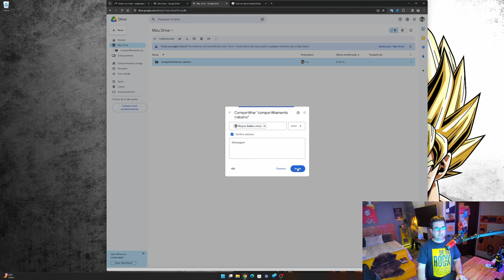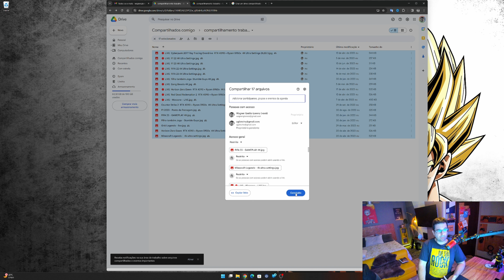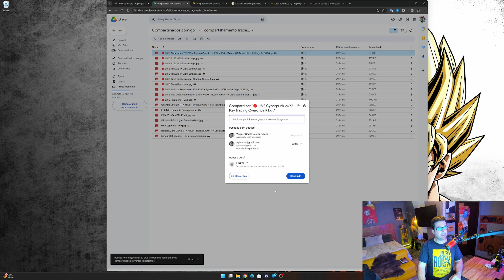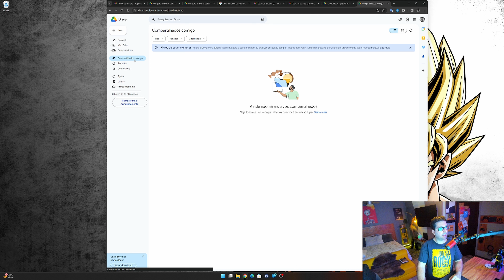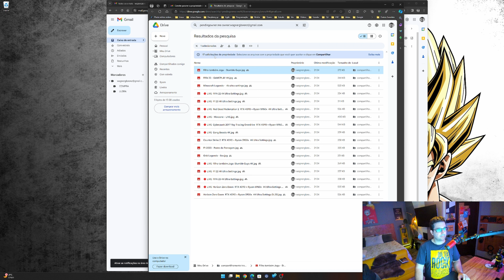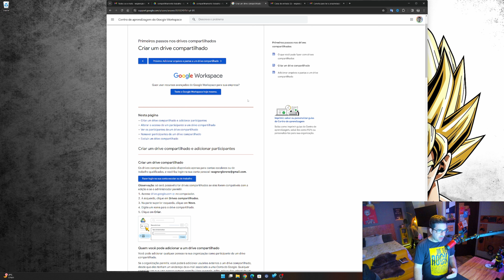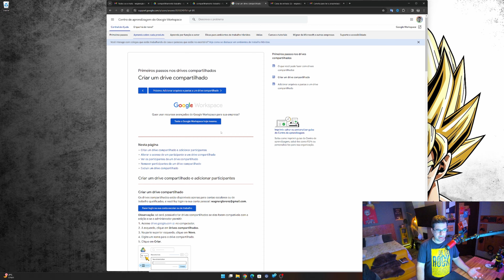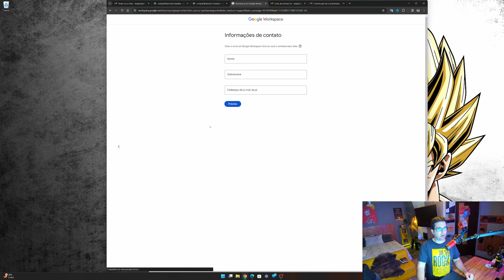Google Drive - Compartilhamento usando espaço da conta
(Amazon Associado)

Conversamos sobre como desvinvular  conta no Google Drive.

Olá, pessoal! Neste vídeo, eu vou mostrar para vocês como compartilhar arquivos e pastas no Google Drive usando o espaço da sua conta. Isso é muito útil se você quer colaborar com outras pessoas em projetos, documentos, fotos, vídeos e muito mais. O Google Drive é um serviço de armazenamento em nuvem que oferece 15 GB de espaço grátis para você guardar tudo o que quiser. Mas se você precisar de mais espaço, você pode assinar um dos planos do Google One, que vão de 100 GB até 2 TB por mês. Então, vamos lá!

Para começar, você precisa ter uma conta do Google e acessar o site do Google Drive: drive.google.com. Se você já estiver logado, você vai ver a tela inicial do Drive, com os seus arquivos e pastas. Se não estiver, basta fazer o login com o seu e-mail e senha do Google.

Agora, para compartilhar um arquivo ou uma pasta, você tem duas opções: a primeira é clicar com o botão direito do mouse sobre o item que você quer compartilhar e depois clicar em "Compartilhar". A segunda é selecionar o item e depois clicar no botão "Compartilhar" que fica na parte superior direita da tela.

Em ambos os casos, vai abrir uma janela chamada "Compartilhar com pessoas e grupos". Você também pode escolher o nível de acesso que você quer dar para elas: "Visualizador", "Comentador" ou "Editor". O visualizador pode apenas ver o arquivo ou a pasta, mas não pode fazer alterações. O comentador pode ver e adicionar comentários, mas não pode editar. E o editor pode ver, comentar e editar o arquivo ou a pasta.

Depois de adicionar as pessoas e definir os níveis de acesso, você pode clicar em "Enviar". Você também pode escrever uma mensagem opcional para acompanhar o convite de compartilhamento. As pessoas vão receber um e-mail avisando que você compartilhou algo com elas e elas poderão acessar o arquivo ou a pasta pelo link que vai estar no e-mail ou pelo site do Google Drive.

Pronto! Agora você já sabe como compartilhar arquivos e pastas no Google Drive usando o espaço da sua conta. Espero que você tenha gostado deste vídeo e que ele tenha sido útil para você. E se você tiver alguma dúvida ou sugestão, deixe nos comentários. Um abraço e até a próxima!